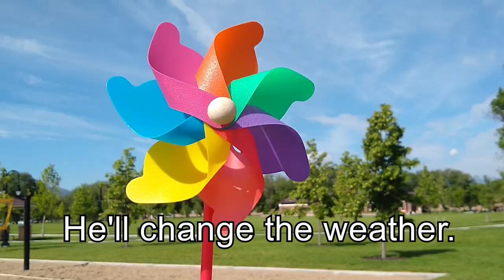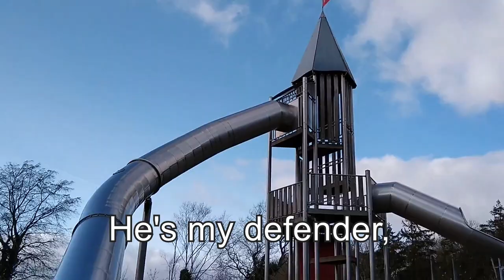Sucker - Jonas Brothers Cover - Father's Day Version - Parody - Music Video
My kids and I happily neglected some housework this month to bring you a new music video parody of the song "Sucker" by Jonas Brothers--dedicated to my hubby and all pickleball loving fathers--and even those who don't love pickleball! Simply put, Dads are the best! Happy Fathers Day!

Now I've got to go clean up all the messes we made and laundry we didn't do. Ha! I'll be doing that until the next video idea sprouts in my brain! 😁 Hope you all like it!